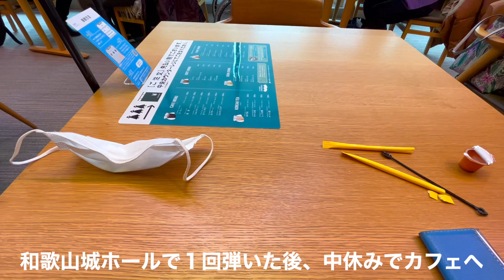「THE SUMMER 2023」和歌山城ホール ストリートピアノ MAKOTO PIANOが奈良•和歌山のストリートピアノを弾きに行く！？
今回の旅スケジュール
1/26
①なら歴史芸術文化村🎹
②近鉄•天理駅🎹

龍神バス(五條バスセンター〜川湯温泉)
和歌山県•川湯温泉ステイ

1/27
③和歌山県•南紀白浜空港🎹

白浜温泉ステイ

1/28
④JR海南駅🎹
⑤和歌山城ホール🎹
⑥イオンモール和歌山🎹

MAKOTO